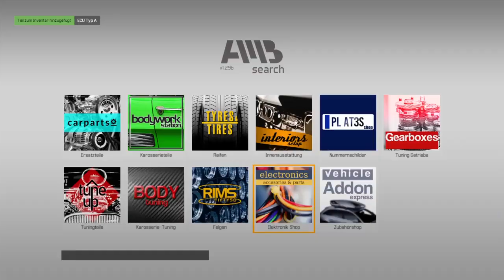Let´s Play Car Mechanic Simulator 2021 #47 | Ich gehe zu Auktionshaus | PS4